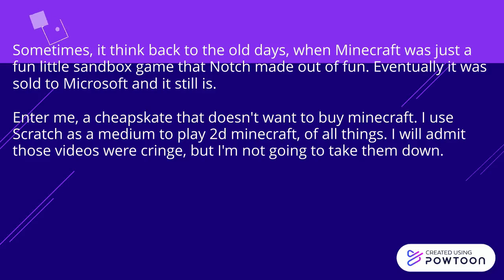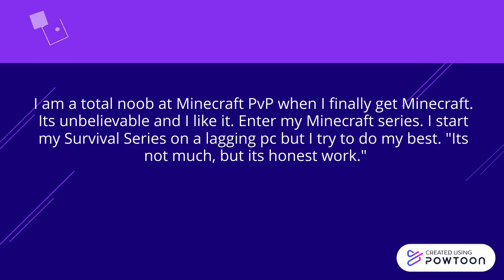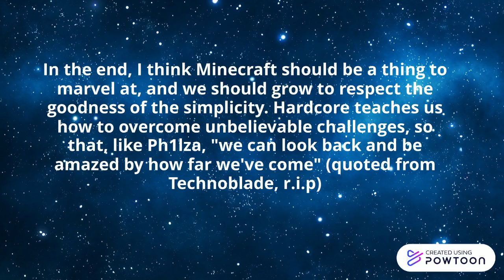(My) The Minecraft Experience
My genuine thoughts on one of the best games I've ever played.
Its not the best animation but...[I don't really know what to say]
Note: Plz Ignore the watermark.